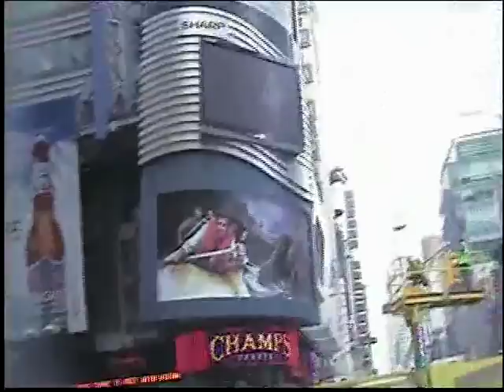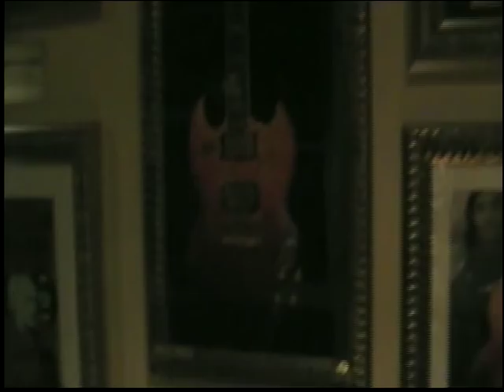Русские заблудились в Нью Йорке-видео не для широкого зрителя Hard Rock Cafe katvickas98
Предоставляю Вашему вниманию эксклюзивное видео из моих личных архивов.Первоначально это видео предназначалось для узкого семейного просмотра...Но с прошедствием времени я решила поделиться со своими друзьями на ютубе как мы с подружками поехали в Нью Йори и заблудились-но всё же добрались до знаменитого кафе Хард Рок .Русские девушки заблудились в Нью Йорке-эксклюзивное видео не для широкого зрителя katvickas98 Видео сделано в 2010 году архив от кэтвискас.Hard Rock Cafe Manhattan